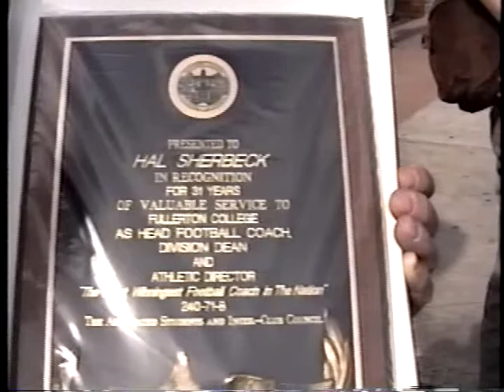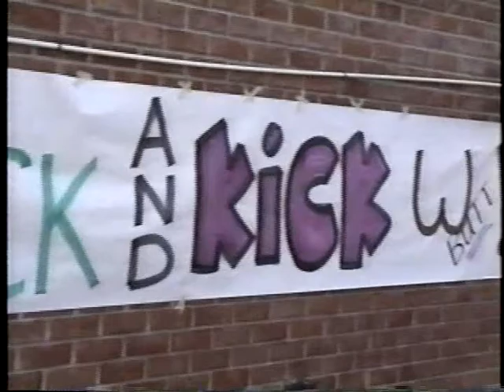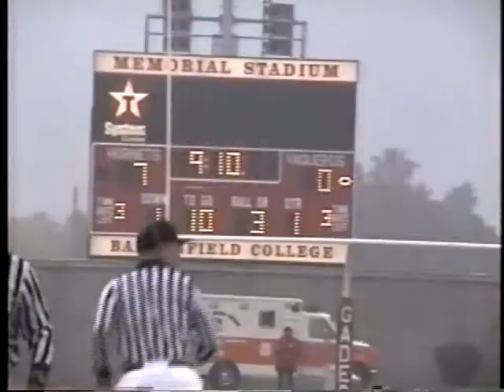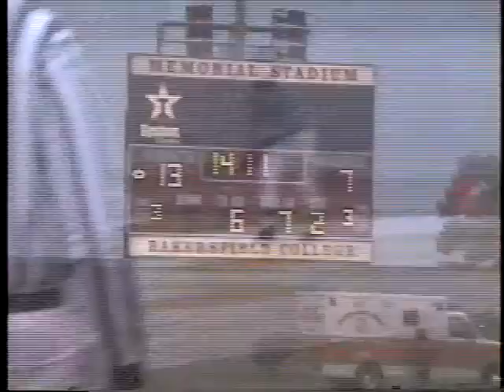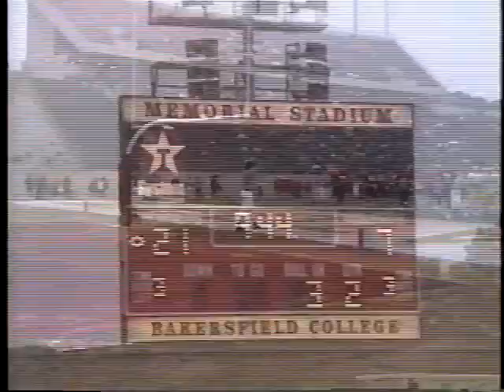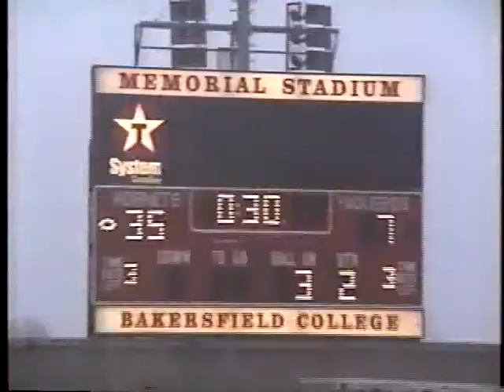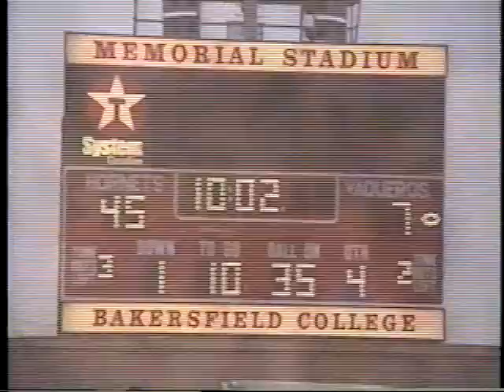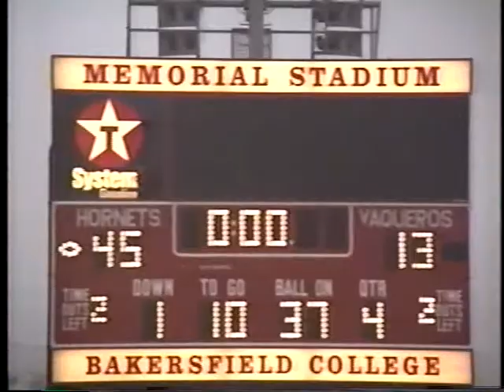Fullerton College Football Classics: The 1991 Potato Bowl Highlights - Potato Bowl Champs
The 1991 Potato Bowl would prove to be the last game in the Hal Sherbeck legacy. The site was fitting enough as it was where Coach Sherbeck began his storied career as the Hornet Head Coach. It is also where the Hornets had secured their last national championship with a win over Taft in the 1983 Bowl. Fullerton (8-3 overall and 3-2 conference) came into the game as a big underdog to the high-powered offense of Santa Barbara City College (9-2 overall and 5-0 conference). After Santa Barbara tied the score at 7-7 in the first quarter, the Hornets rattled off 38 unanswered points, including 28 in the second quarter to take a 35-7 halftime edge. Freshman fullback Mike Carter (Offensive Player of the Game) scored three of his four touchdowns in the first half, while Brian Williams and Jarrod Smith also added first-half scores. FC racked up 439 yards in total offense, while limiting the Vaqueros to 239 yards, 130 below their 1991 season average. Fullerton’s Adrian Oliphant earned the Defensive Player of the Game,  while QB David Pierson was named the game’s MVP.